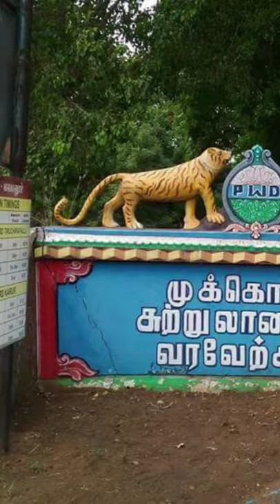Top 10 Tourist Places in Trichy | திருச்சி சுற்றுலா | Tamilnadu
Tiruchirappalli also called Tiruchi or Trichy,
is a major tier II city in the Indian state of Tamil Nadu and the administrative
headquarters of Tiruchirappalli district. It is the fourth largest city as well
as the fourth largest urban agglomeration in the state.
The Cauvery Delta begins 16 kilometres (9.9 mi) west of the city where the Kaveri river splits into two,
forming the island of Srirangam, which is now incorporated into the Tiruchirappalli City Municipal Corporation.

the purposes such as criticism, comment, news reporting, teaching, scholarship, and research.

Usage rights: "free to use, share And modify.,